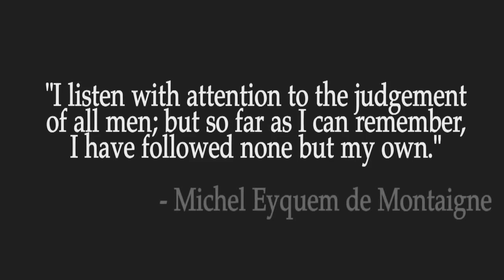LOGIC-TOP TEN (MUSIC VIDEO)